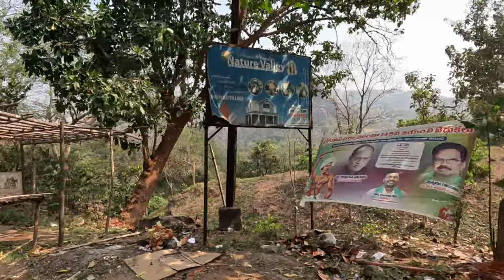Riding the Ghats Part 5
Ride on Eastern Ghats with a pleasant breeze is a boon.